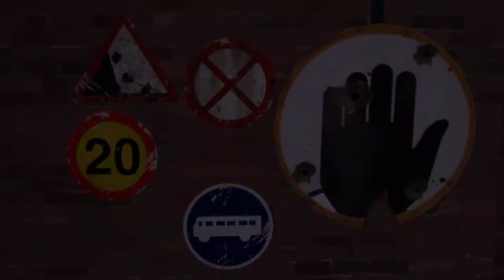[SFM] Koyaanisqatsi Project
Song is by Philip Glass, called Cloudscape.
Project made for school, nothing special.